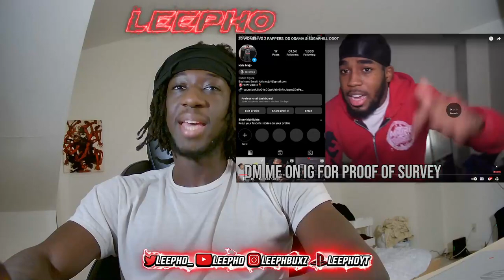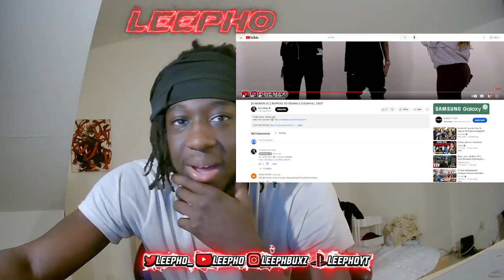DD Osama And Ddot vs 20 Women Reaction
Membership prices start at $1.99 exclusive videos and perks
NY Drill reaction
Ny drill
Bronx drill
Leepho
Reaction videos